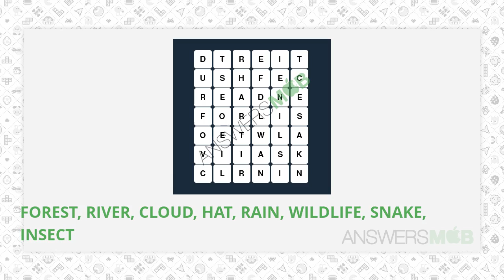WordBrain Themes Camping Level 3 Answer - AnswersMob.com